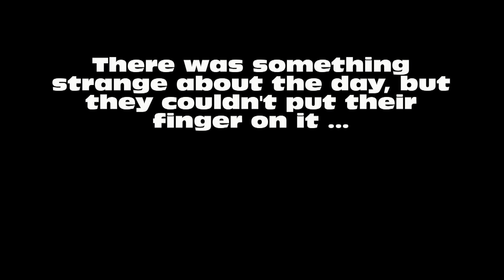Happy Birthday Ryan Schmitt!!!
We just wanted to wish our cousin Ryan a Happy Birthday!  Hope he enjoys it!!!

Love you, Happy Birthday!!!